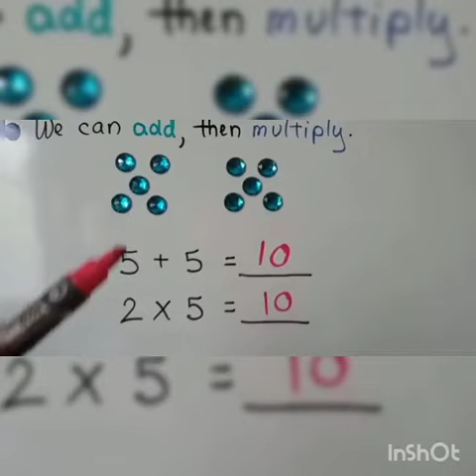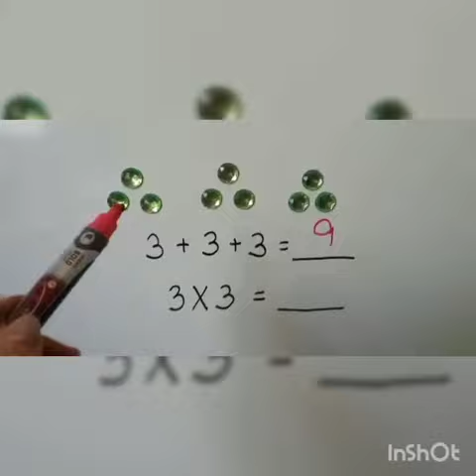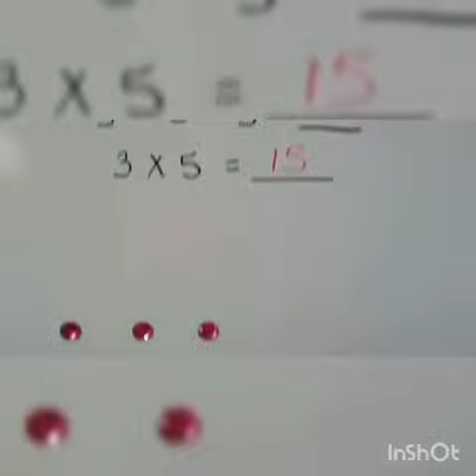Class: 2nd Sub: Maths Multiply